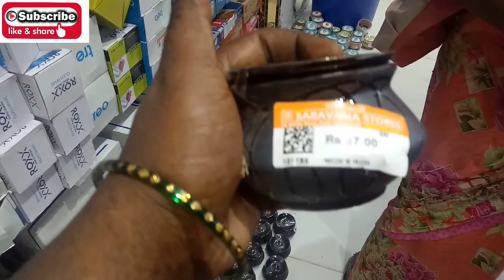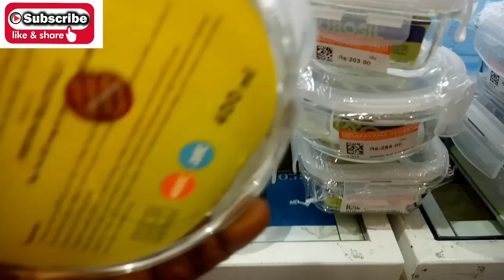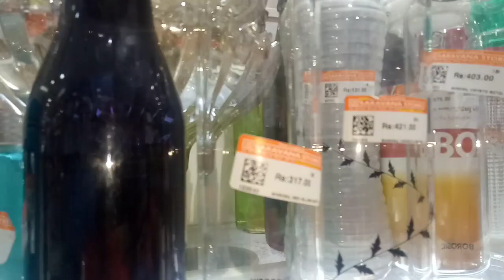Padi saravana stores Glassware collection /Ithu Ungal Ulagam